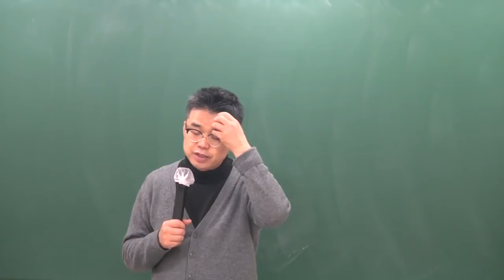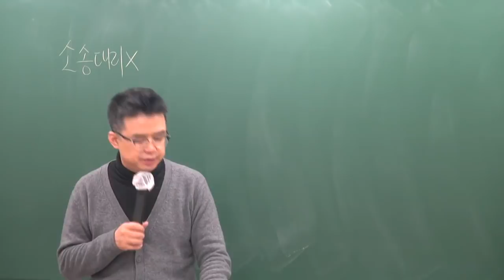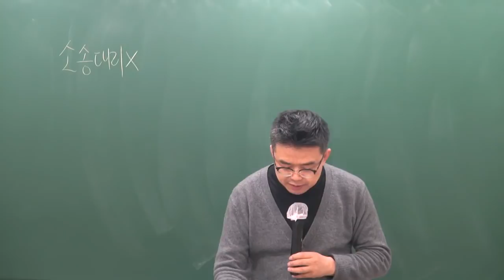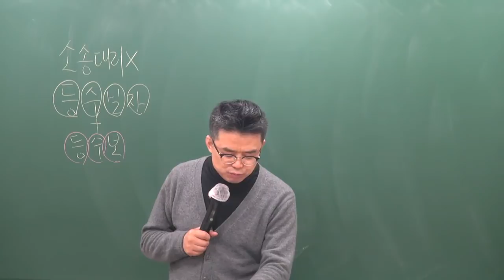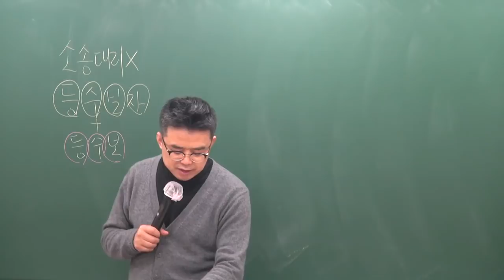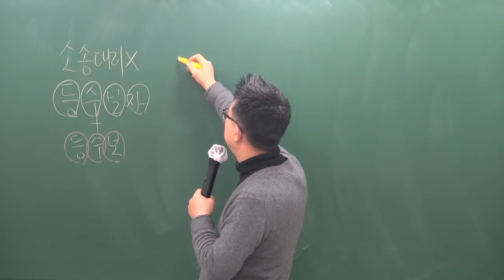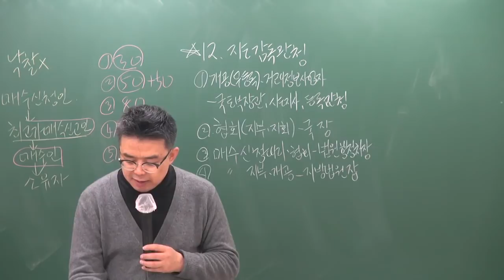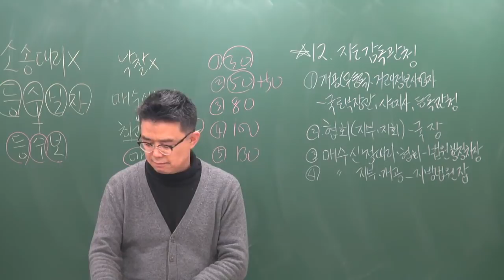[공전무] 2019년 공인중개사법령 및 중개실무 기본이론 2-30